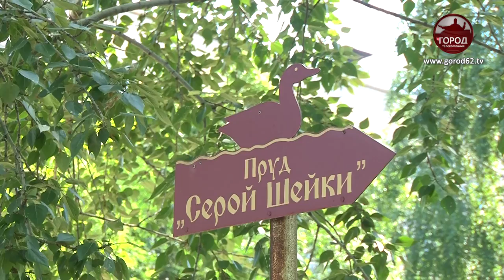В ЗАЩИТУ ВОДОЕМОВ